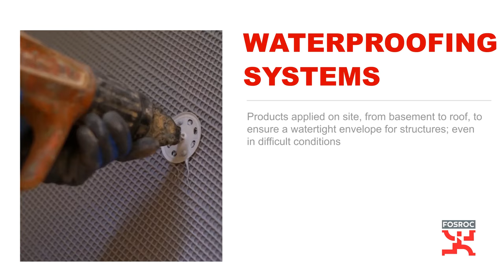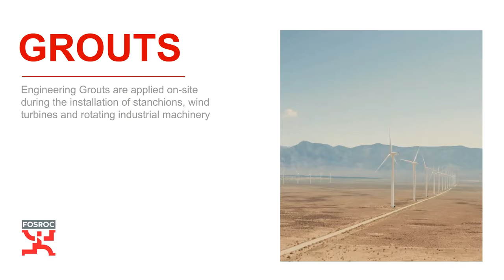Fosroc Company Overview